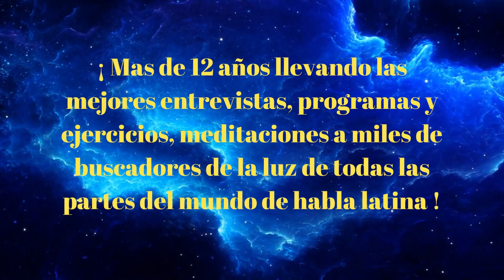¡ DESCUBRE EL PODER MÁGICO DE LA SAL !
En este video aprenderás como limpiar malas energías con el poder de la sal...